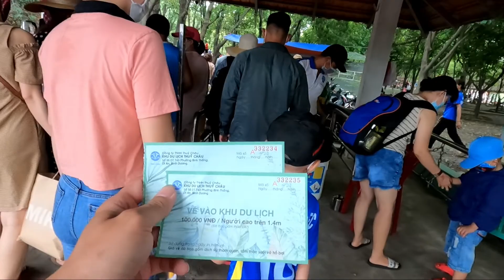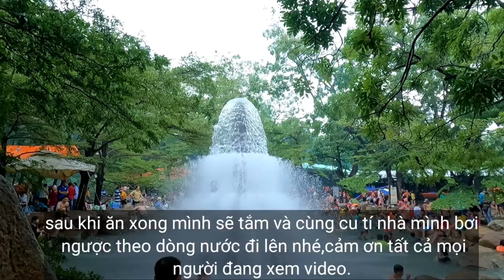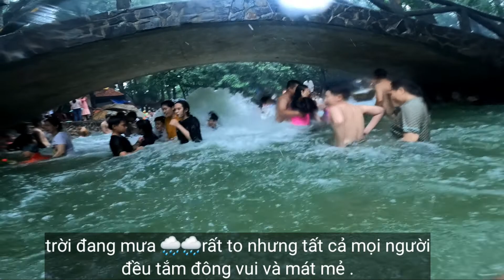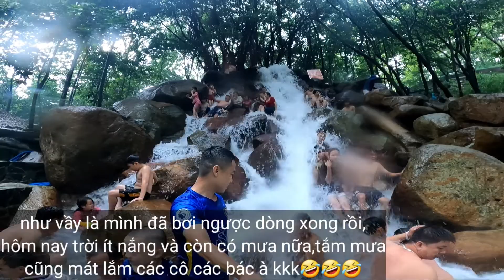ĐI TẮM TẠI KHU SINH THÁI THỦY CHÂU BÌNH DƯƠNG.